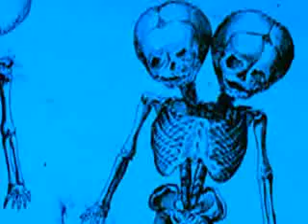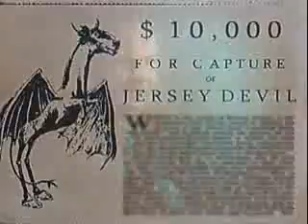Lost Tapes - Jersey Devil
Animal Planet